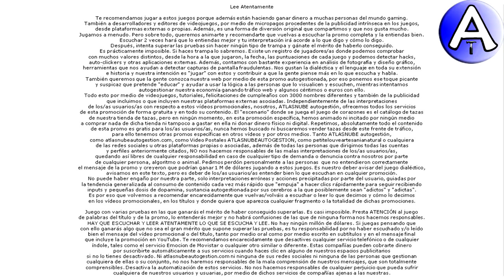Feliz Cumpleaños Bud / SOPLA la VELA / Cuenta Atrás / VideoPostales, tazas, cosmética